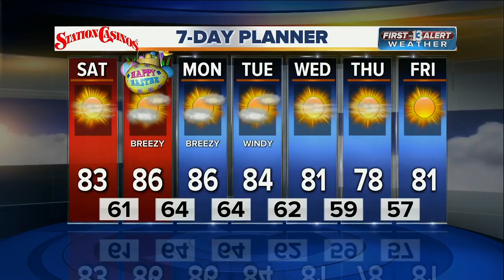13 First Alert Weather for Saturday morning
Morning weather forecast for April 15.